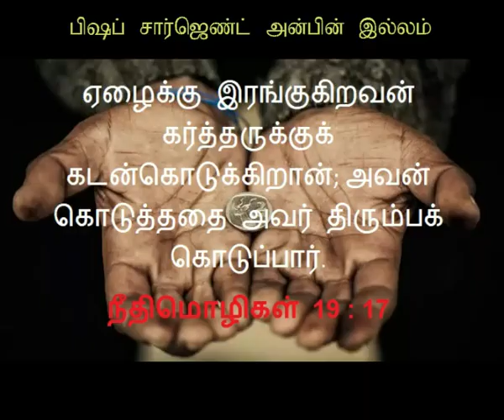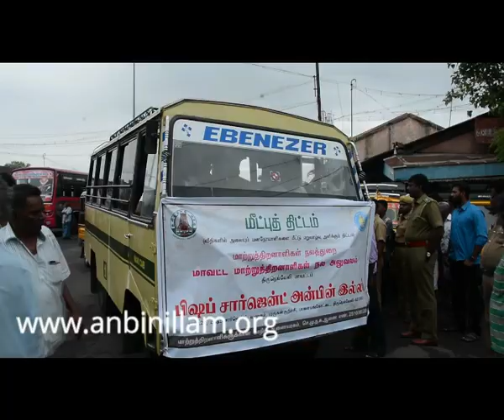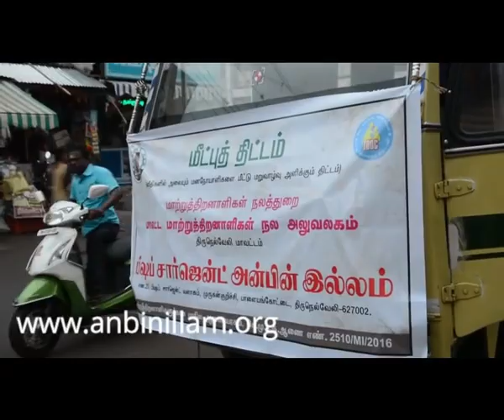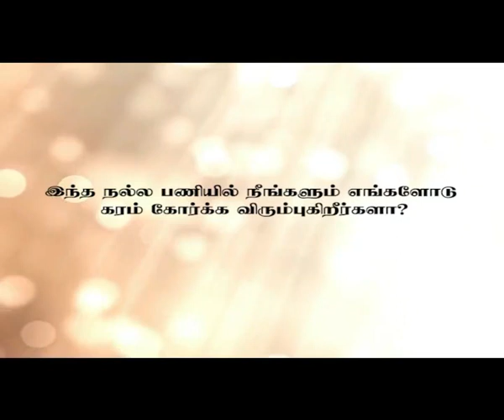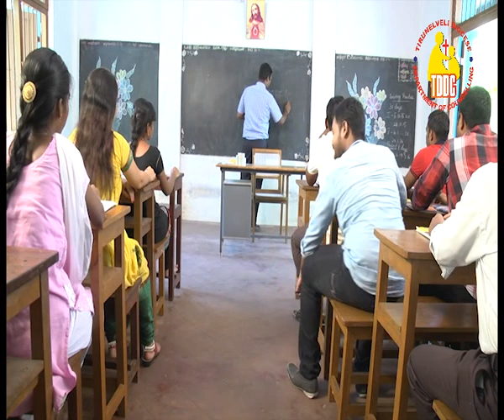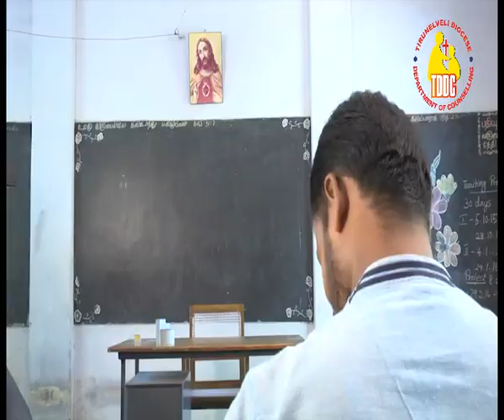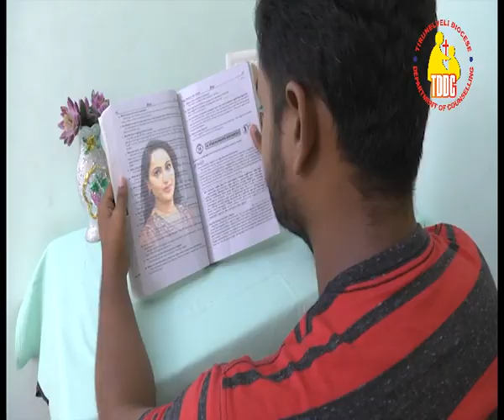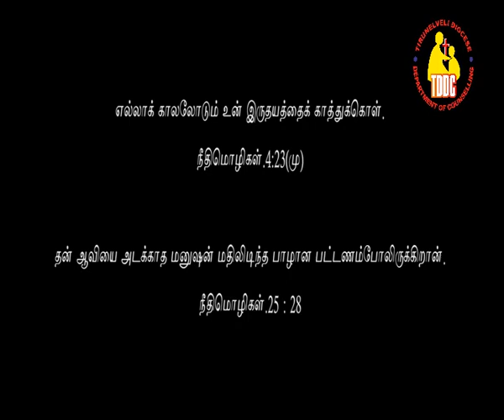கொலுசுமணிக் கால்கள் | stubbornness - Tamil Christian short film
நமது YouTube சேனல் பார்வையாளர்கள் அனைவருக்கும் நல் ஆலோசனை திருப்பணி ஊழியங்களின் அன்பின் இனிய கிறிஸ்துமஸ் மற்றும் புத்தாண்டு நல் வாழ்த்துகள்.

Merry Christmas and Happy New Year wishes to all our subscribers & viewers from Tirunelveli Diocese Department of Counselling.

Timings:
00:00 Christmas wishes
00:25 Anbin illam
04:10 intro
05:01 film
26:07 moral

CSI - Tirunelveli Diocese Department of Counseling (TDDC)

"Counselling center Tirunelveli"
                        We give student motivation programs in schools & colleges and free counselling for Family problem, children's (student's) to help them realize and solve problems of their own .

Counselling Help Line 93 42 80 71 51 [Free]

"குடியிலிருந்து விடுபெற விடுதலை முகாம்"
                   ஒவ்வொரு மாதமும் முதல் திங்கள் கிழமை முதல் 8 நாள்கள் குடியிலிருந்து விடு பெற விரும்புவர்களுக்கான விடுதலை முகாம் பிஷப் சார்ஜெண்ட் ஆசிரியர் பயிற்சி பள்ளி வளாகத்தில் வைத்து நடைபெறுகிறது. பங்கு பெறுபவர்களுக்கு முறையான மருத்துவ பரிசோதனைகள் செய்யப்படும். அதன் பின்பு அவர்களுக்கான சிறப்பு மருத்துவ சிகிச்சையும், விடுதலை பெறுவதற்கான ஆலோசனைகள் ஜெபத்துடன் வழங்கப்படும்.

மேலும் தெரிந்து கொள்ள தொடர்பு கொள்ளுங்கள் 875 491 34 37

"அன்பின் இல்லம்"
                     தெரு ஓரங்களில் சுற்றி திரியும் மன நலம் பாதிக்கப்பட்டவர்களுக்கான மறுவாழ்வு மையம்.

ஆண்கள் மற்றும் பெண்களுக்கென்று தனி இல்லங்கள் உள்ளன.

தற்போது 100 பயனாளிகள் சிகிச்சைபெற்று வருகின்றனர். இதுவரை 200க்கும் மேற்பட்டோர் சுகமடைந்து தங்கள் குடும்பத்தினருடன் இணைக்கப்பட்டு மகிழ்ச்சியாக வாழ்கின்றனர்.

இவர்களுக்கு நீங்கள் உணவு கொடுத்து உதவலாம்.

"𝐓𝐃𝐓𝐀 கிறிஸ்தவ திருமண தகவல் மையம்"
                            தமிழகமெங்கிலும் உள்ள அனைத்து  திருச்சபை பிரிவுகள் மற்றும் சமுதாயத்திலுமிருந்து ஏராளமான கிறிஸ்தவ வரன் பதிவுகள் உள்ளன. மாதந்தோறும் 100க்கும் மேற்பட்ட திருமணங்கள் நிச்சயிக்கப்படுகின்றன.